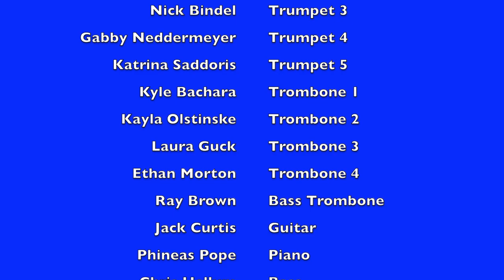Drake University Jazz Ensemble One: Chelsea Bridge by Billy Strayhorn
Drake University Jazz Ensemble One: Chelsea Bridge by Billy Strayhorn arr. Mark Taylor.  Featuring Ben Koeppen. Live concert at the Turner Jazz Center 11/11/21.Directed by Andy Classen.